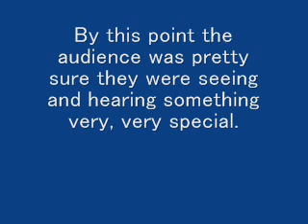The Rolling Stones -- Brown Sugar in Tokyo 1990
Tokyo Dome 1990